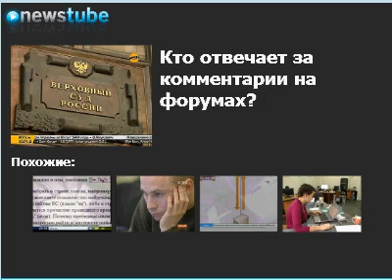Наезд0003.avi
Кто отвечает за комментарии на форумах?